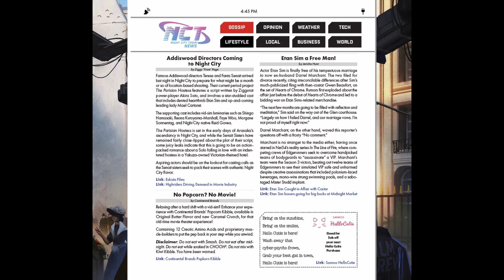Aftermatch #4: Kýbl žvance s příchutí popcornu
Petr a Ondra si povídají o hře ze Cyberpunk Red.